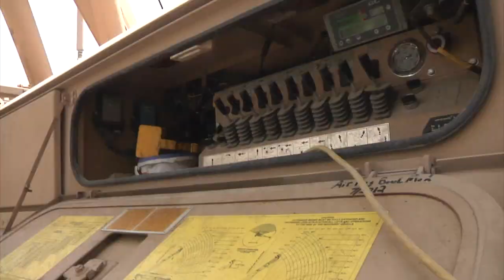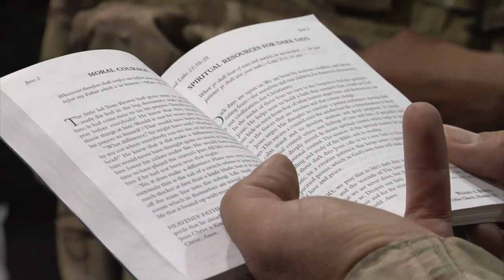110th Transportation Company Conducting Missions in Afghanistan.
Footage of the 110th Transportation Company conducting missions in Regional Command East, Afghanistan. Shots include drivers and gunners operating in military vehicles during a convoy to deliver supplies to various Forward Operating Bases. Video by Sgt. Ann Alvarez | 115th Mobile Public Affairs Detachment

AiirSource - Thumbs up for the troops!
Your source for current- and archival military/aviation videos.